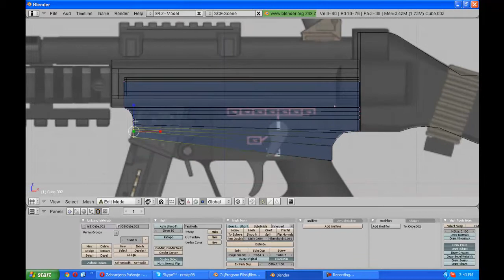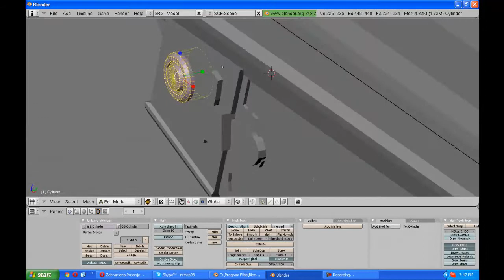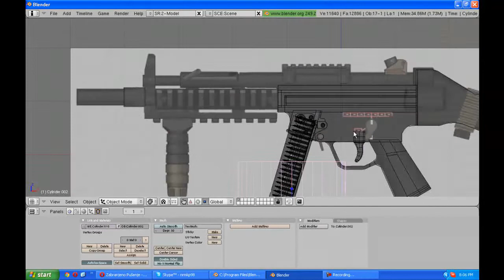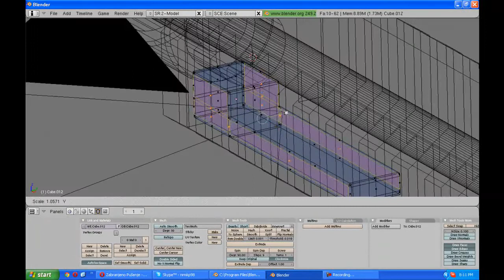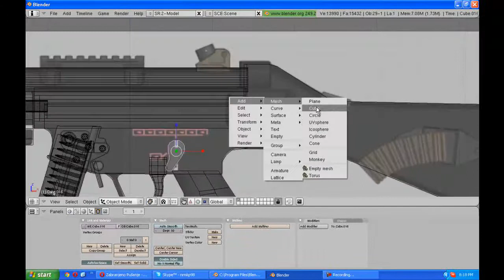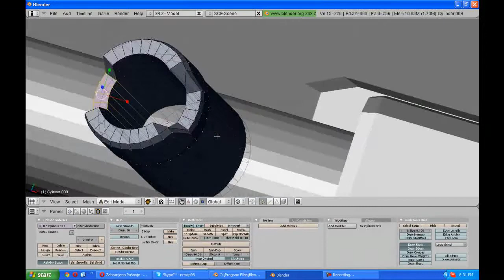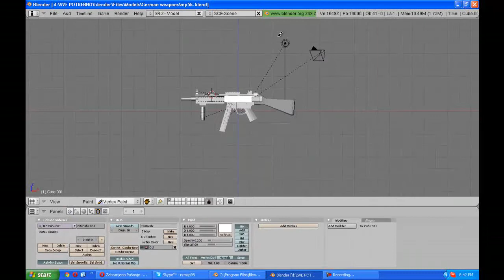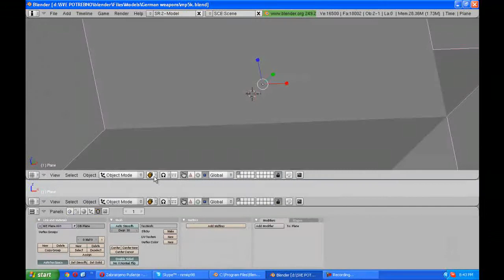Speed modeling Mp5K Sopmod in blender 3D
I´m too sleepy atm to write down the entire description so just SUB PLEASE